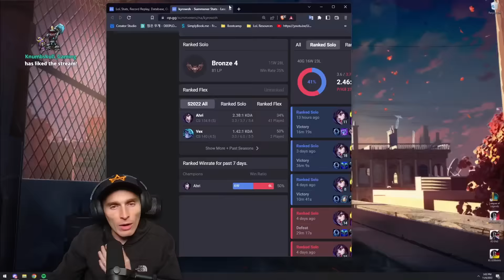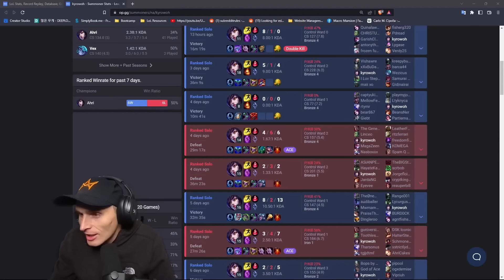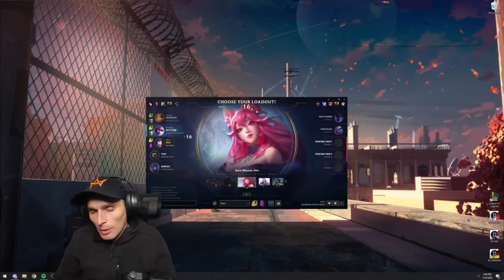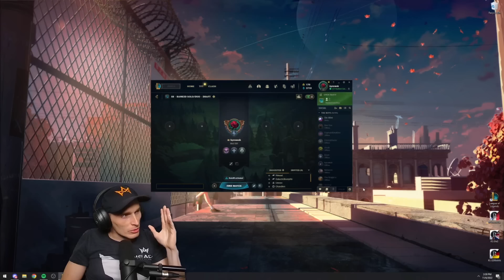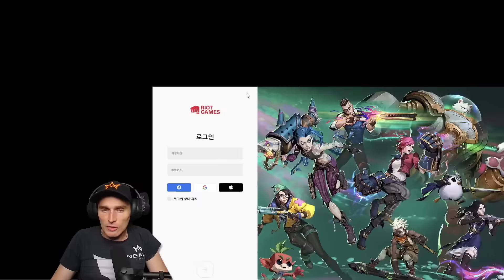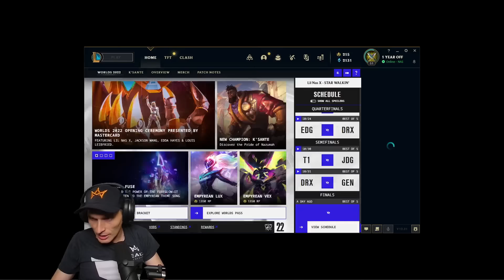Brand new student has only played for 1 month.. And wants my coaching?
This student is brand brand new to this insanely complicated game! Let's see how we can help him out!

More -